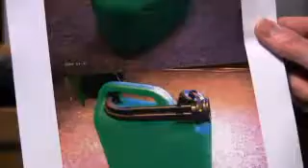Brother appeals for information over murdered sister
Latest appeal for information over arson victim Francesca Bimpson